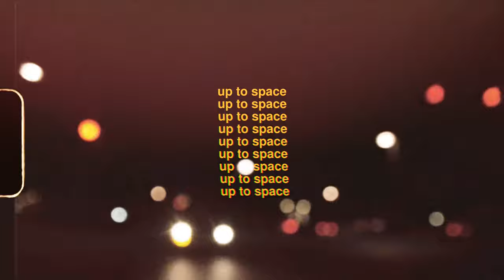MAX WILLIAMS - UP TO SPACE [Official Music Video] (Dir. Julius Meyerhoff)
The Official Music Video “UP TO SPACE” by MAX WILLIAMS - the song and the album available everywhere now